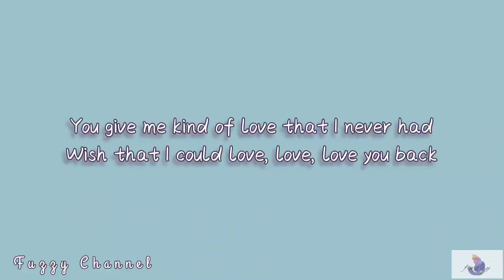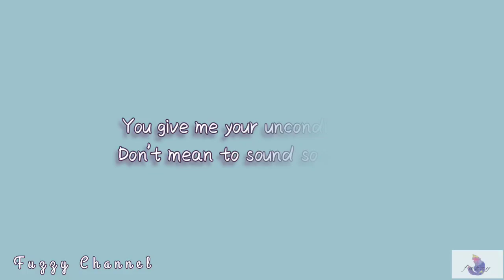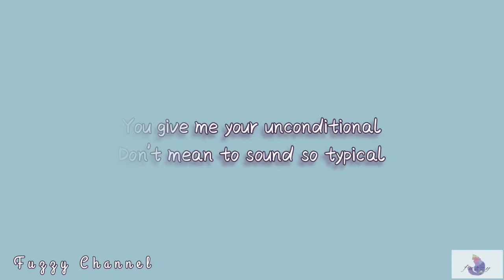LOVE LIKE THAT - LAUV (COVER)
Hiya~
Fuzzy is here !
Good morning !!
Yes, love can be wondrously complicated, it can be confusing, and it can be terrifying. But if it wasn’t all those things, then it isn’t love. Love is like that.
I hope you enjoy this cover. 😍

Thank you for always enjoying and supporting this channel. Please stay safe and happy weekend 🥰

Please use earphones for better audio quality :)